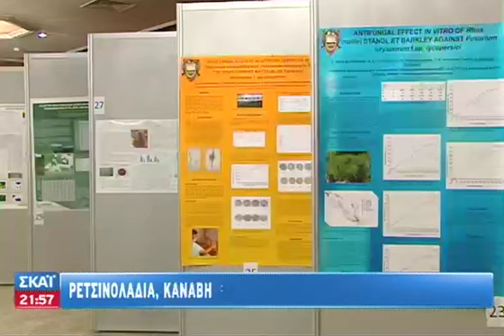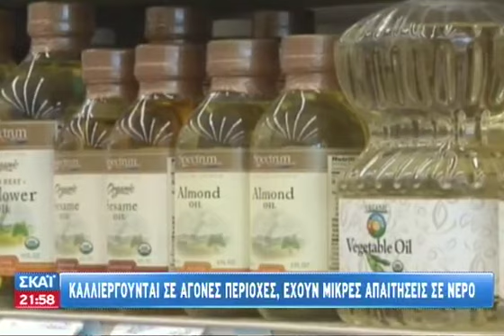ECO News - 17/09/2014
Το «Εco news» ανοίγει παράθυρο στον κόσμο μεταφέροντας περιβαλλοντικές ειδήσεις, παρουσιάζοντας πράσινες καινοτομίες, καλές πρακτικές, αλλά και αναδεικνύοντας πρωτοβουλίες πολιτών. Ένα οικολογικό δελτίο ειδήσεων με την Κατερίνα Χριστοφιλίδου καθημερινά Δευτέρα με Παρασκευή στις 21.55.